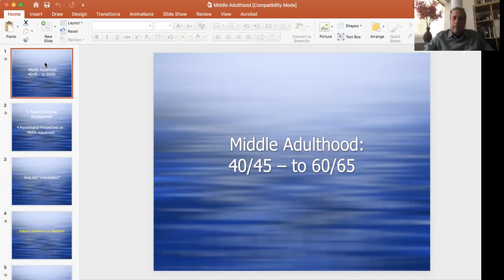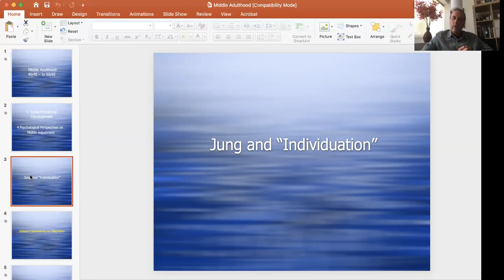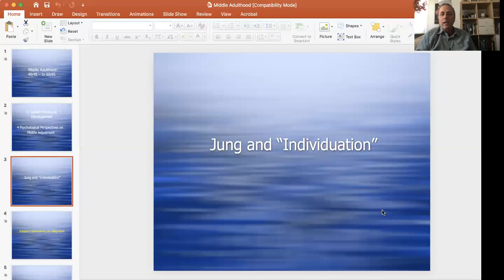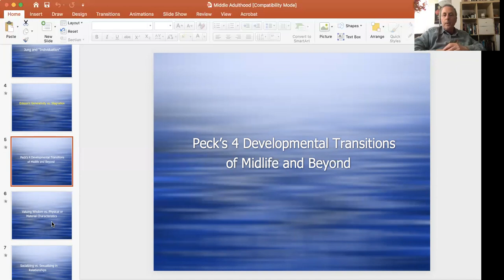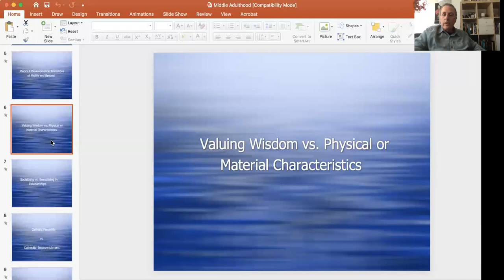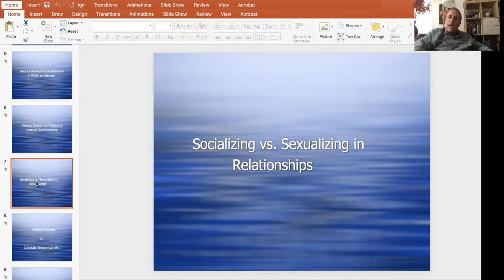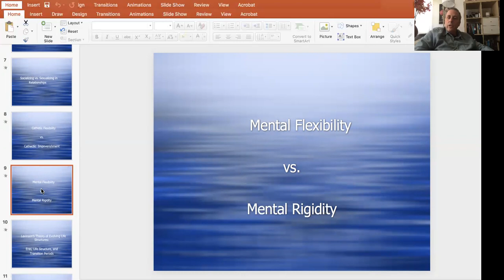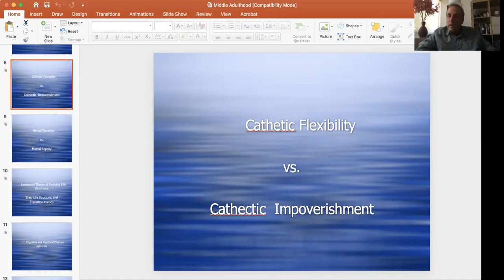Social-Emotional Development in Middle Adulthood